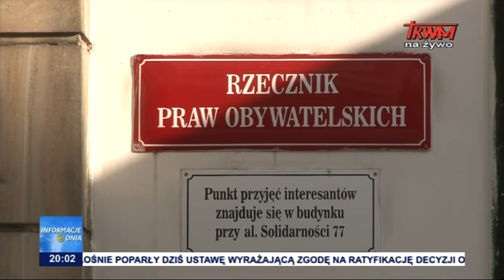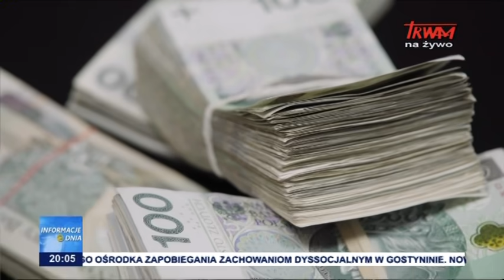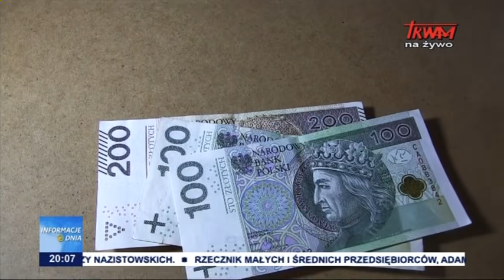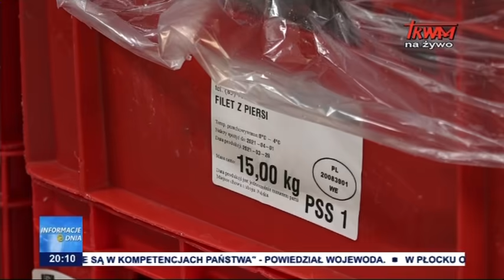Informacje Dnia 19.05.2021 [20.00]